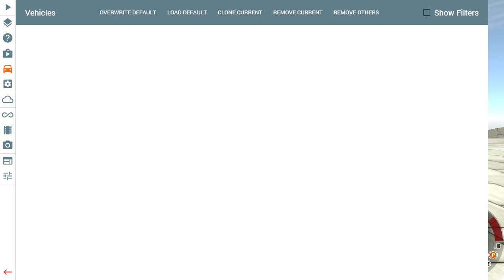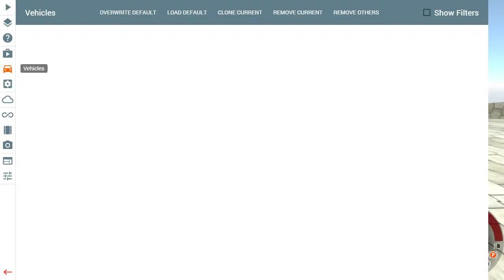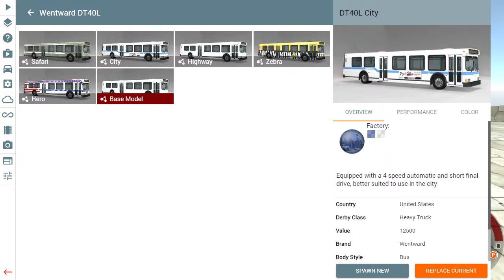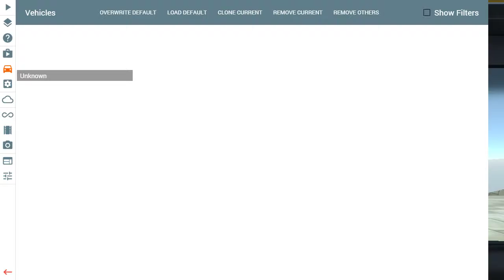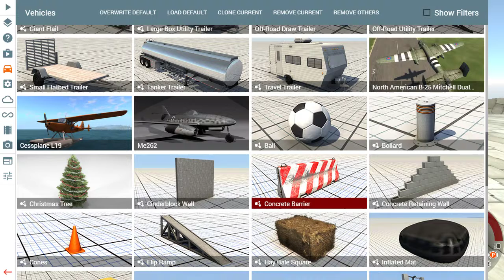Beam NG Hardest TRUCK Destruction #15